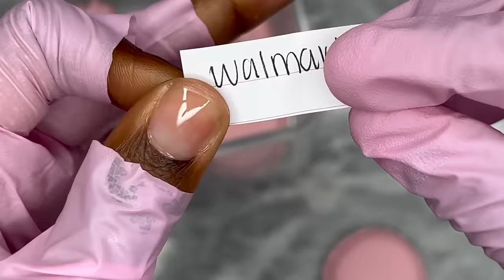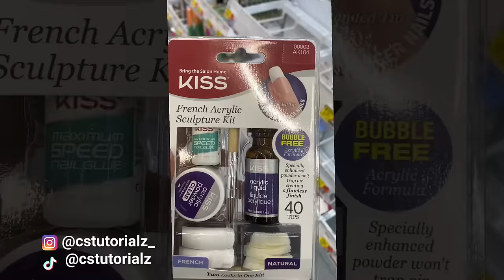Doing my nails with grocery store nail supplies!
Hi Guys !
This is just a quick fun video before Saturdays video.
In this video I will be randomly picking a store. Whatever store I pick is where I’ll have to go to find nail supplies for a nail set.

Here are some supplies that I used during this video:

Uv nail lamp

Black liner gel

Gold Reflective liner gel

Top coat